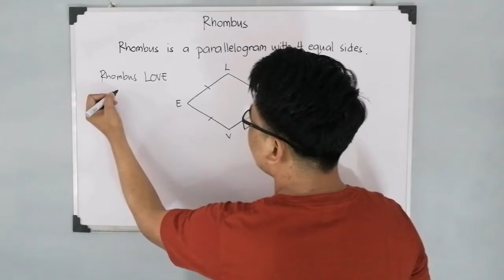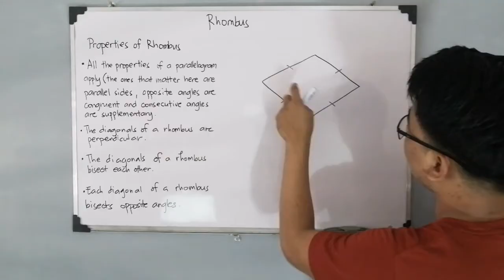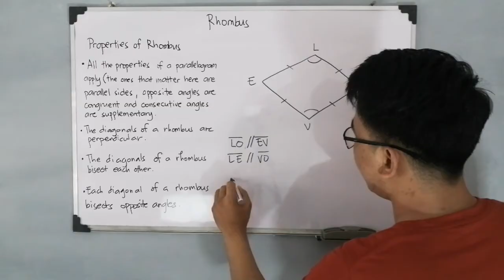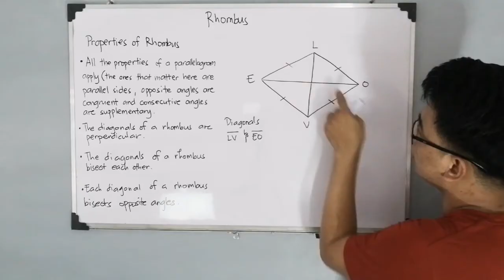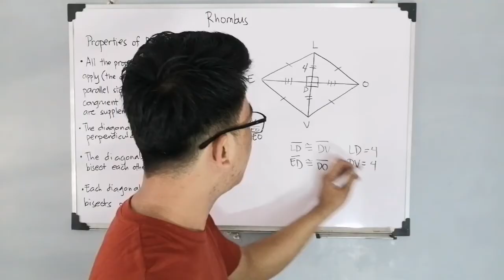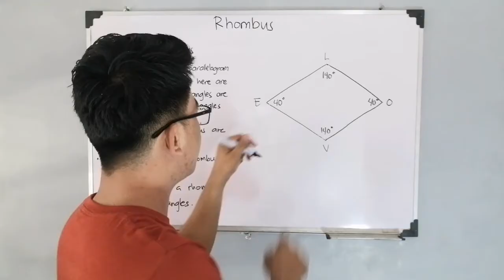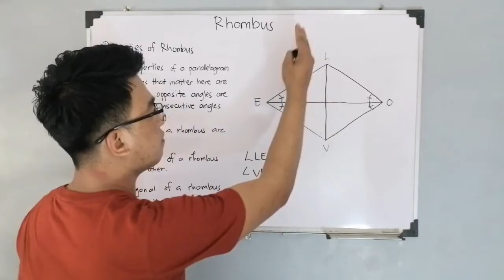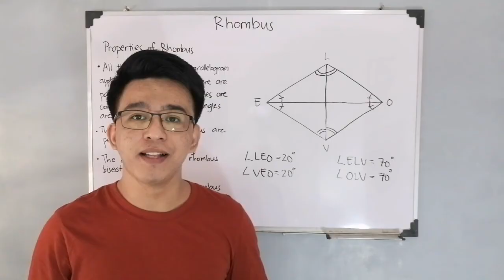Properties of Rhombus - Grade 9 (3rd Quarter)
@MathTeacherGon will demonstrate the definition and different properties of rhombus.